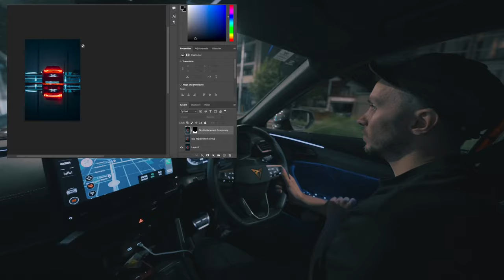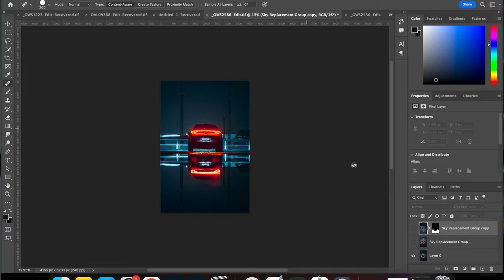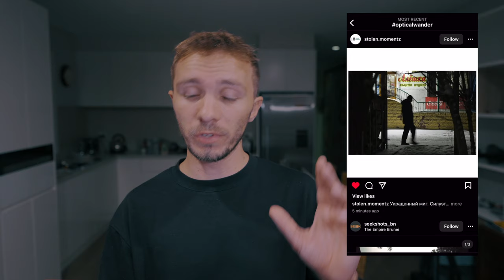SONY A7IV VS CAR PHOTOGRAPHY AT NIGHT [ POV ]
PHOTOGRAPHER VS LOW LIGHT PHOTOGRAPHY [CAR EDITION]

in this video i take out the Sony a7IV at night to Photograph a car, i talk about my process and how i create night car photography with the sony a7iv.

Use # OPTICALWANDER​​​ to get featured 📸

⬇⬇MY MAIN GEAR ⬇⬇
CAMERA 1
CAMERA 2
WIDE LENS
50mm F1.8
FAVOURITE LENS
POV CAMERA
MIC [HOME SHOTS]

POV SET UP -
GO PRO
ND FILTERS
MEMORY CARD